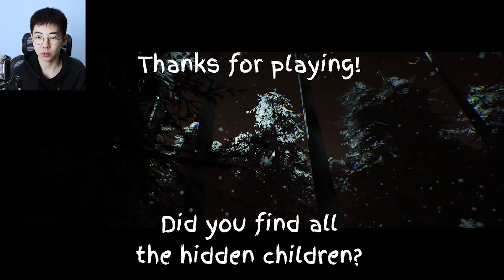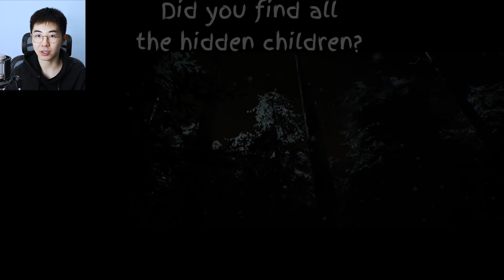被拐卖的盲眼女孩，用玩偶的视线逃出坏人的家里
（提供免费线路，解除海外华人使用国内App地区版权限制，一键翻墙回国）